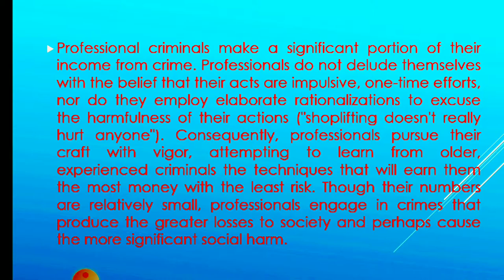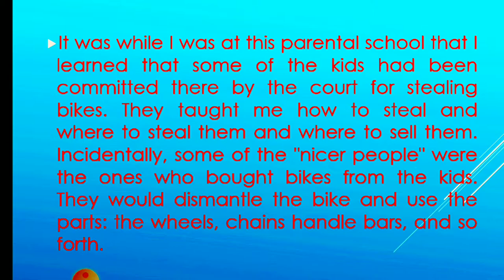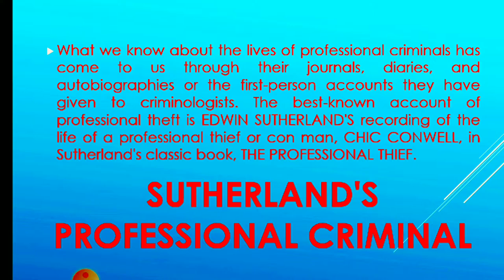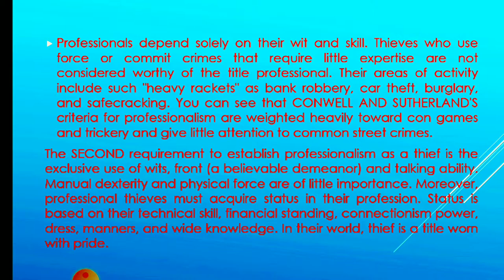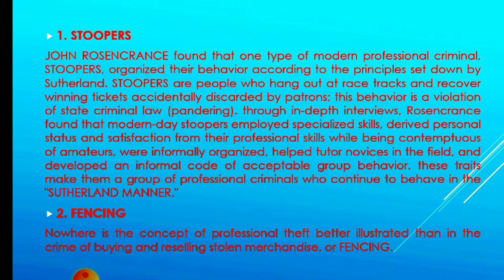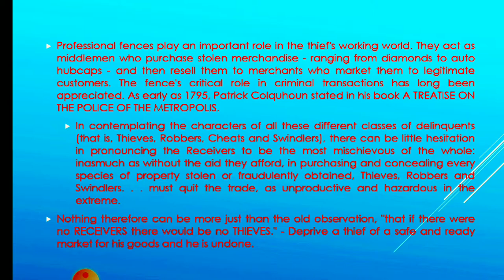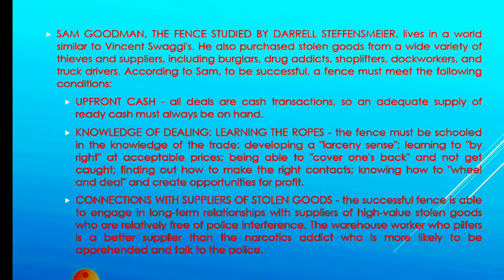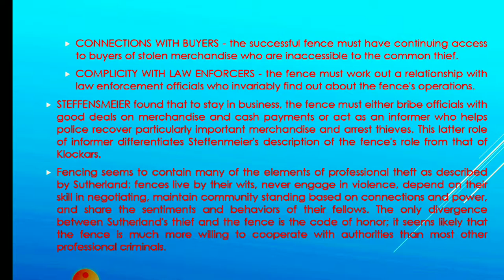What are Professional Criminals? | Professional Criminals definitions and examples | CSS Criminology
Professional Criminals
Professional Criminals definition
Professional Criminals examples
CSS Criminology
CSS Criminology lectures
LEA
Criminology
Stooping
Stooping meaning
Stooping definition
Fencing
Fencing meaning
Fencing definition
Sutherland's Professional Criminals
Professional Criminals in Pakistan
Professional Criminals in Wikipedia
Professional Criminals slideshare
Types of Professional Crimes
Types of Professional Criminals
Professional crimes
Professional criminals mastermind
Professional Criminals of America
Professional Criminals mastermind guide
Professional Criminals mastermind prison break
Professional Criminal manual